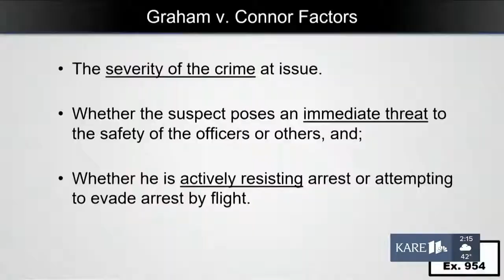Use of Force Definition Testimony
This is a 15-minute video clip of a former police officer, law professor, and use of force expert explaining how the use of force is analyzed.  I found it clear and concise and may help you articulate why you used force in any given situation.

Andrew G. Mills
Chief of Police, Santa Cruz